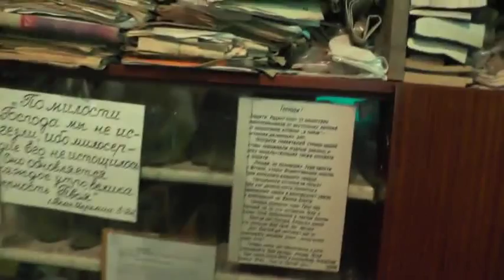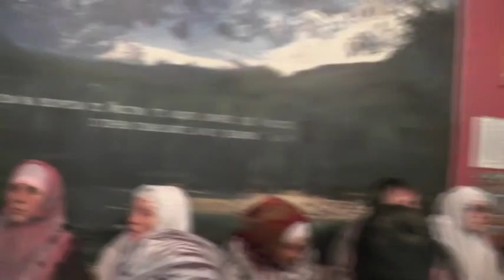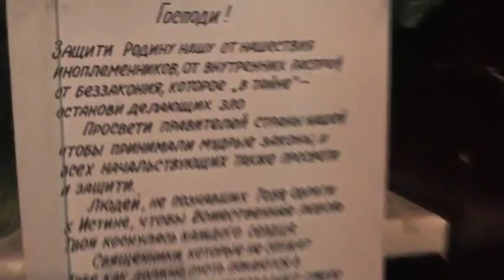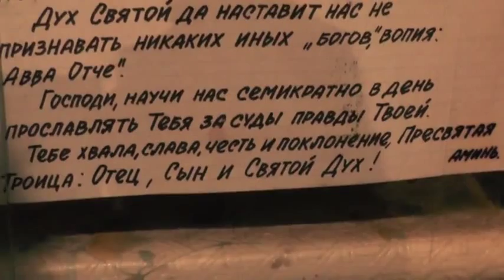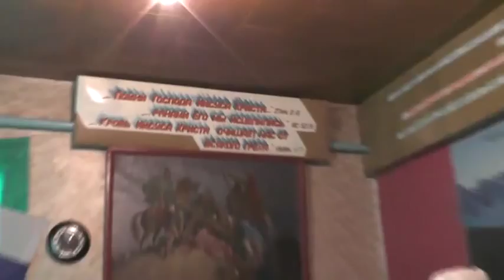Собрание. Копты-мученики. Канон Андрея Критского. 22.02.2015